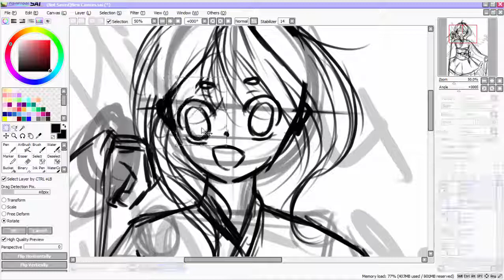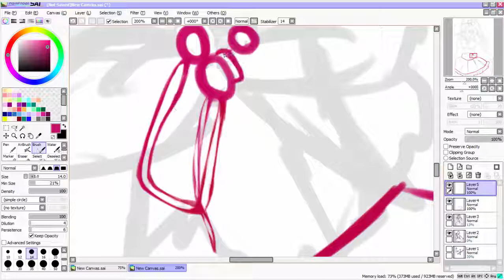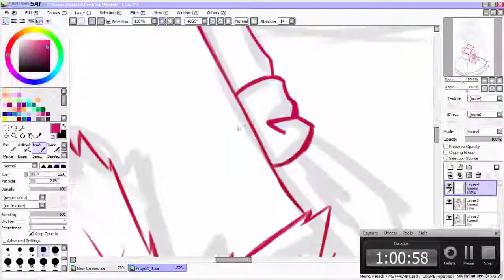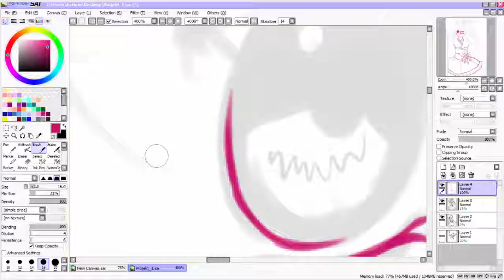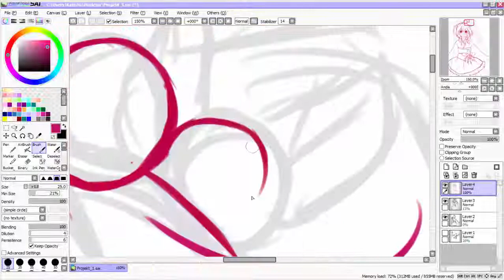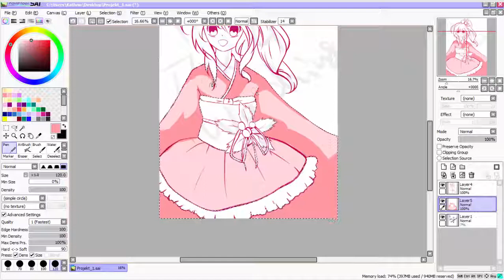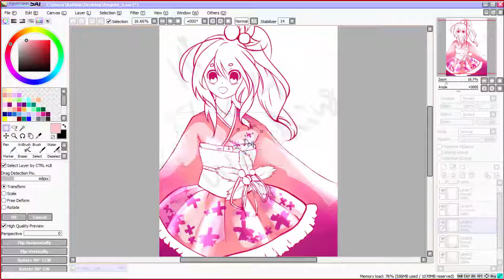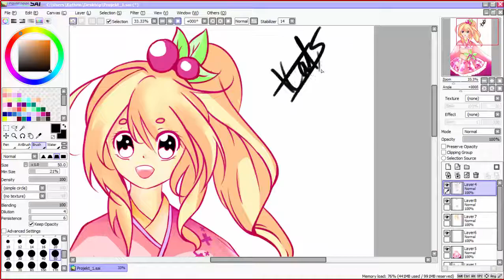Speedpaint I Kimono Girl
MUSIC FAILED but it's okey...

           KDrew - Tonight
           Project 14 - Rain